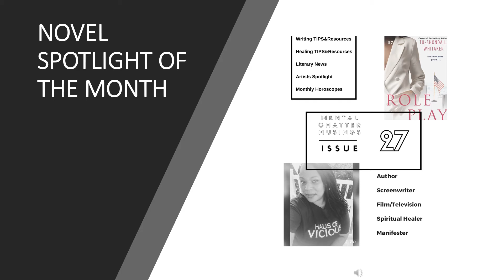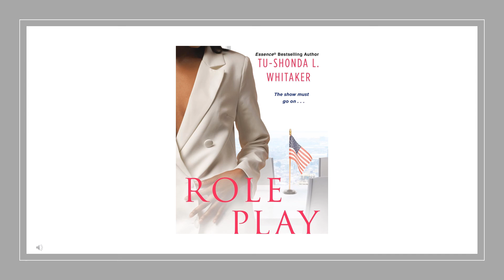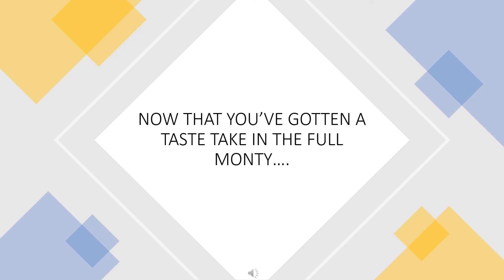ROLE PLAY SNEAK PEEK!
ENJOY THIS ADDITIONAL SNEAK PEEK OF MENTAL CHATTER MUSINGS AUGUST NOVEL SPOTLIGHT.